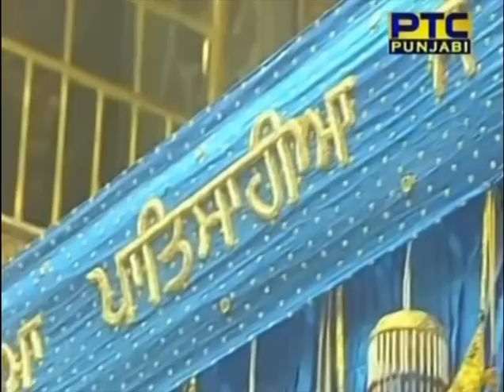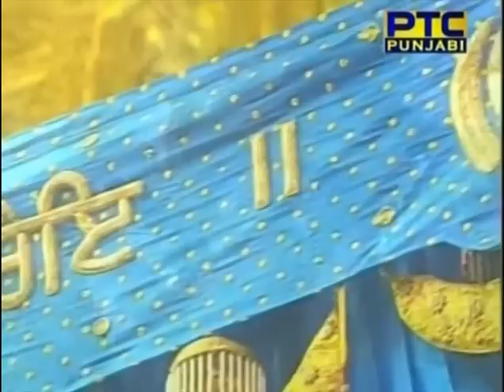Darshan Parsan Sarsan Harsan and Dhan So Vela - Nov 11 2012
Bhai Kamaljeet Singh Ji and Jatha Ji
Aasaa, Fifth Mehla:
My Beloved has brought forth a river of nectar. The Guru has not held it back from my mind, even for an instant. ||1||Pause||
Beholding it, and touching it, I am sweetened and delighted. It is imbued with the Creator's Love. ||1||
Chanting it even for a moment, I rise to the Guru; meditating on it, one is not trapped by the Messenger of Death. The Lord has placed it as a garland around Nanak's neck, and within his heart. ||2||5||134||
Wadahans, Fifth Mehla:
Blessed is that time, when the Blessed Vision of His Darshan is given;
I am a sacrifice to the feet of the True Guru. ||1||
You are the Giver of souls, O my Beloved God.
My soul lives by reflecting upon the Name of God. ||1||Pause||
True is Your Mantra, Ambrosial is the Bani of Your Word.
Cooling and soothing is Your Presence, all-knowing is Your gaze. ||2||
True is Your Command; You sit upon the eternal throne.
My eternal God does not come or go. ||3||
You are the Merciful Master; I am Your humble servant.
O Nanak, the Lord and Master is totally permeating and pervading everywhere. ||4||2||